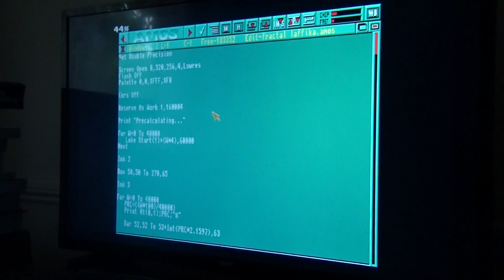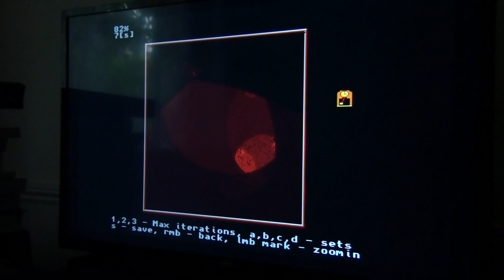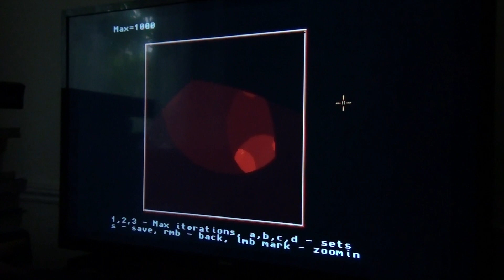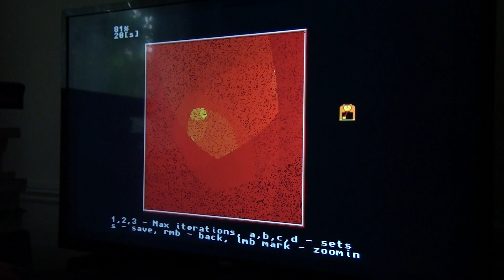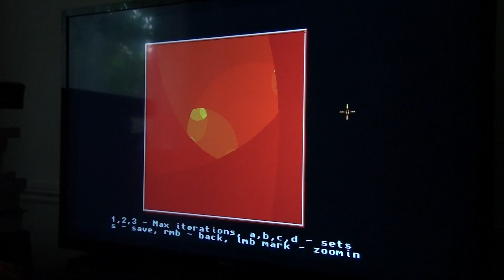Laffik's fractal set - squaring complex coordinate and subtracting one, until out of unutary circle.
Squaring complex coordinate and substracting one, until out of unitary circle. It's supposed to be Mandelbrot, but it is't. Some other things appear.

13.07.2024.